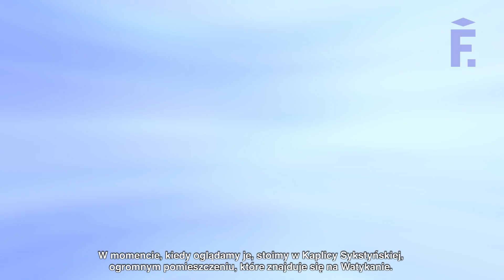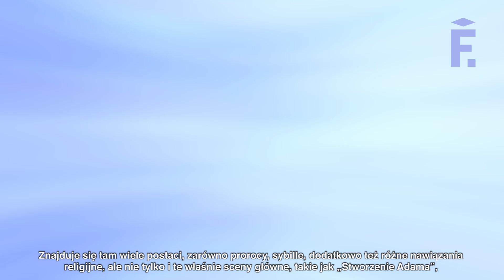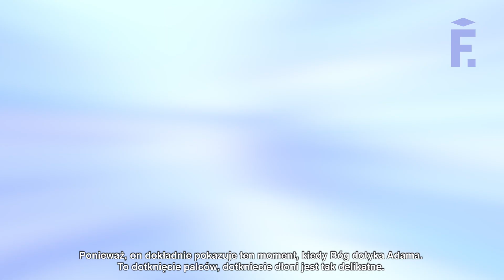Fenomen słynnego gestu z fresku "Stworzenie Adama" Michała Anioła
Maja Michalak z Poza Ramami, zabiera nas do Kaplicy Sykstyńskiej, by opowiedzieć o imponującym fresku Michała Anioła. Druga odsłona cyklu Fundacji Sentio "HISTORIA SZTUKI W 10 OBRAZACH".